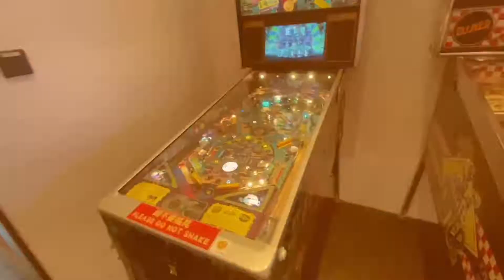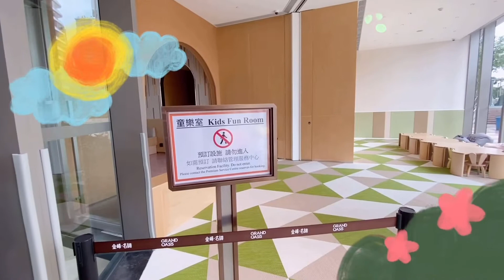Grand Oasis 金峰名鑄 || Clubhouse 會所介紹 || 分別有四個不同區域 || Leisure || Fitness || Aqua || Kids || 一家大細老少咸宜都啱玩